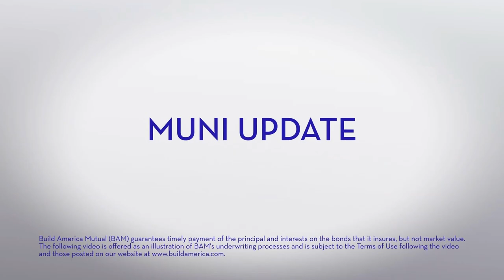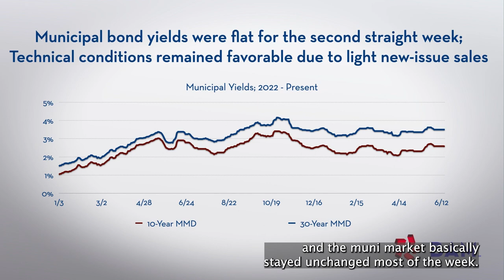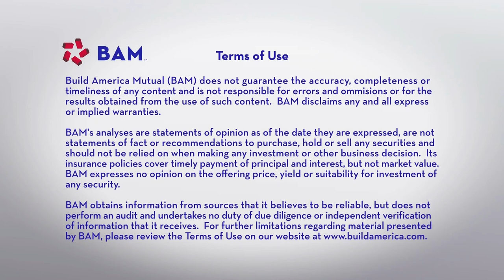Munis Flat After CPI, FOMC News Unfolds As Expected; BAM Weekly Update, 6/16/23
The lowest CPI inflation reading since early 2021 and an as-expected "pause" in interest rate hikes by the Federal Reserve led to a calm week for municipal bonds, with long-term yields ending unchanged. BAM insured a $209 million transaction to help support essential water and wastewater investments in a fast-growing region of North Texas.